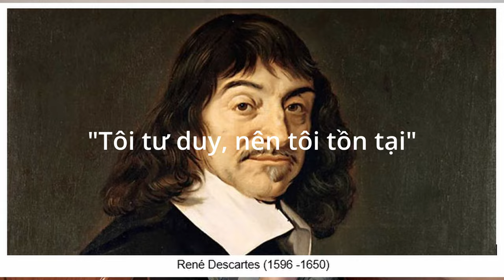Có định kiến thì phải làm sao ? | Ký kì cục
Có định kiến thì phải làm sao?  Cùng Ký kì cục tìm hiểu nhé
Dưới đây những nơi mình tham khảo thông tin